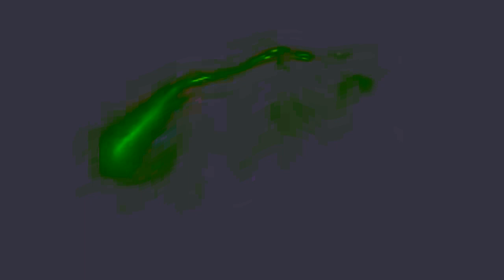Samsung Logo History In Trackup V1